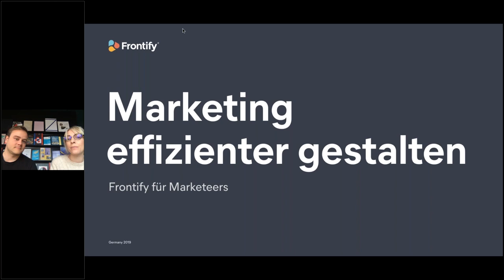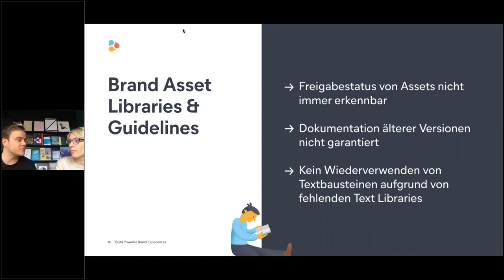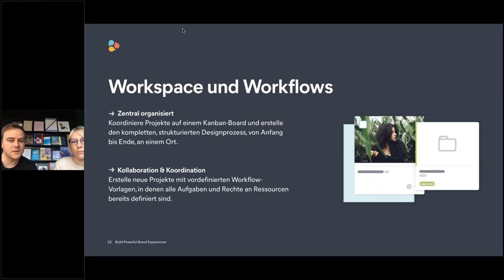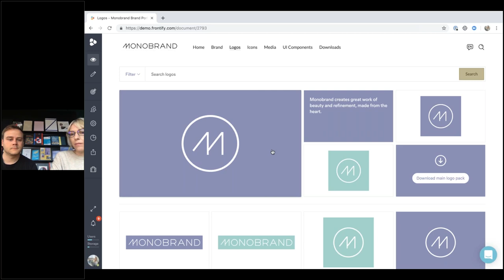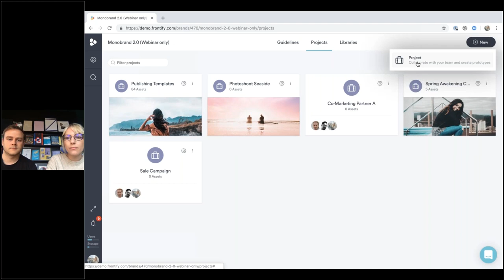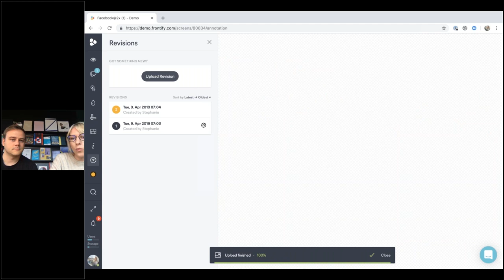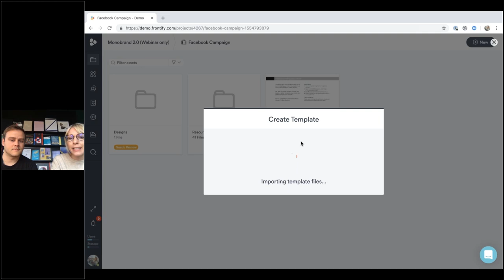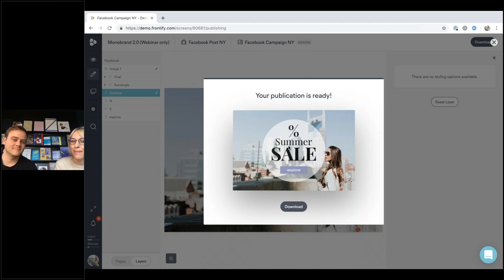Frontify für Marketeers: Marketing effizienter gestalten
Schnellere Prozessabläufe, erhöhte Marketingeffizienz, reibungslose Zusammenarbeit in global verteilten Marketing Teams – all das mit einer einzigen Software. Zu schön um wahr zu sein? Zum Glück nicht! Mit unserer cloud-basierten Brand Management Plattform geht das ganz easy. Unser Marketing Lead, Michael, und unsere Enterprise Solutions Expertin, Stephi, verraten dir ihre Tricks, wie man die Identifikation der Mitarbeiter mit der Marke steigert und so Arbeitsabläufe noch effizienter macht.